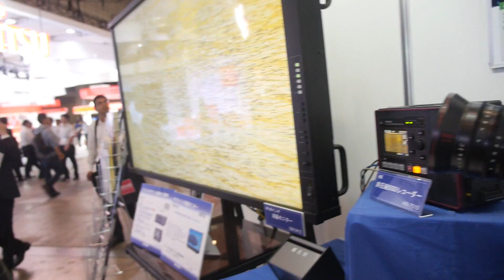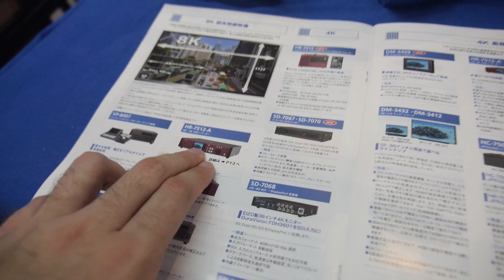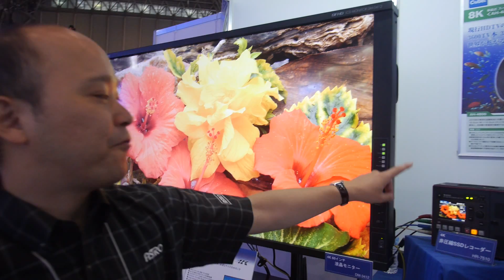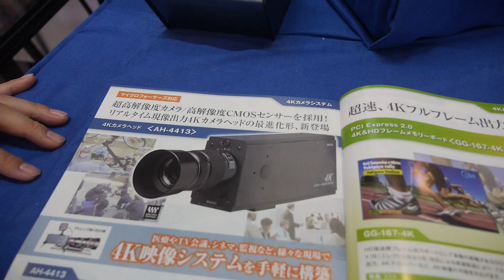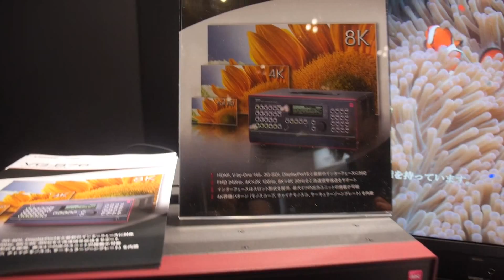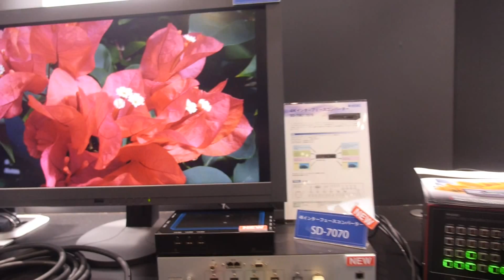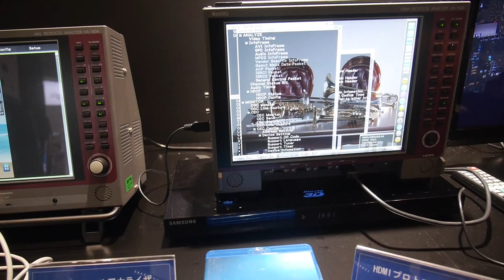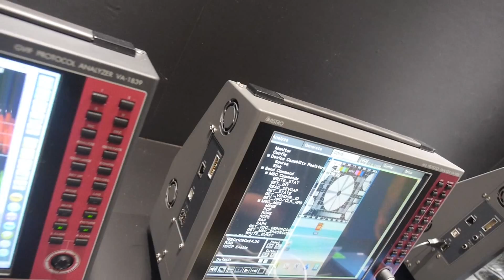World's first 8K Camera by Astro Japan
Unfortunately it costs $300'000. But it sure looks awesome. 8K 60p video recording is only possible with this camera on this planet. Just about Japanese NHK may also have some 8K camera of some kind but they also use Astro's technology in that. Astro is a Tokyo based advanced video device engineering company. They make the new reference designs that all other TV and Camera companies used to benchmark and test commercial products that are being launched with 4K and 8K support. Astro was also one of the first manufacturers of 4k monitors and 4k cameras. When 8k displays become avaialable Astro will release an 8k monitor. Astro does not make components. Astro uses field-programmable gate array (FPGA) rather than mass produced processors, that is to get the fastest time to market while companies then optimize processes on processors that get used in cheaper mass market products that get sold worldwide.

Brief explanation by Astro of each product featured in the second part of this video:

VG-876 Video Signal Generator
This is our latest model.
This is to test TV, Projector or panel by displaying various test patterns.  It supports 4K and 8K resolutions.
User can select interface among HDMI, DisplayPort, SDI or V-by-one HS.
Your own 4K natural pictures can also be used as test pattern.

DM-3432 4K monitor
32" monitor of 3840x2160 resolution.
Input interface is SDI, HDMI or Displayport.

Uncompressed 4K video playing system
Our product is PCI Express card in the PC to output
4K uncompressed video.
It has 4 channels of 3G-SDI.
By using SD-7070 Interface converter, this 4ch of 3G-SDI
is converted to DisplayPort.  This converter can also convert to HDMI.
Not only interface conversion, it can convert frame rate
(e.g. 30p to 60p), and video format (e.g. YCbCr to RGB).

VG-873  Video Signal Generator
This is the existing model of video signal generator, to output
up to 4K format signal.
Interface is selected among analog, HDMI, DisplayPort, DVI, LVDS or V-by-One HS.

VA-1838 HDMI Protocol Analyzer
Input signal from HDMI source machines (e.g. BluRay player, Set Top Box), this machine can analyze its protocol, video timing, HDCP status,
and monitor CEC command communication status.

VA-1836 MHL Protocol Analyzer
MHL is a digital video standard for mobile interfaces.
This machine also analyze its protocol, video timing, HDCP status, VBUS
status of input signal.  It also monitors CBUS command communication
status.

VA-1839  GVIF Protocol Analyzer
GVIF is a digital video standard that is mostly used in car navigation system.
This machine can analyze its protocol, video timing and HDCP status of
input signal.

VA-1835  DisplayPort Protocol Analyzer
DisplayPort is a digital video standard that is mostly used by notebook PC or PC monitor.
This machine can analyze its protocol, video timing and HDCP status
of input signal.
It also monitors AUX line to see its communications.

About the manufacturer of SEIKI 4K TV shown at the end of this video is Tong Fang.